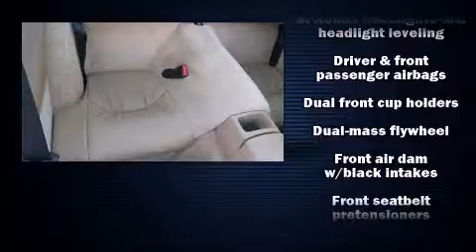2008 Porsche 911 Targa 4S in Creve Coeur, MO 63141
Plaza Porsche
11830 Olive St

The 2008 Porsche 911. With less than 20,000 miles on the odometer, this vehicle proves competitive in its price class based on its condition and value. Porsche made sure to keep road-handling and sportiness at the top of it's priority list. It features all-wheel drive versatility, an automatic transmission, and a refined 6 cylinder engine. All of the premium features expected of a Porsche are offered, including: power trunk closing assist, 1-touch window functionality, a built-in garage door transmitter, a power seat, tilt and telescoping steering wheel, heated door mirrors, and air conditioning. With high intensity discharge headlights illuminating your path, you'll always appreciate maximum visibility. For drivers who enjoy the natural environment, a power moon roof allows an infusion of fresh air. Porsche ensures the safety and security of its passengers with equipment such as: dual front impact airbags, head curtain airbags, traction control, brake assist, a security system, and 4 wheel disc brakes with ABS. You'll never lose visibility with rain sensing wipers, which activate automatically when the drops start to fall. This vehicle has achieved Certified Pre-Owned status, by passing Porsche's comprehensive certification process, including a rigorous hundred-plus point inspection! Our team is professional, and we offer a no-pressure environment. They'll work with you to find the right vehicle at a price you can afford.